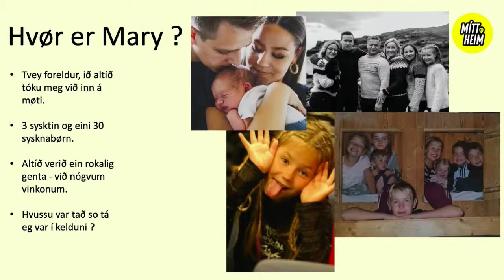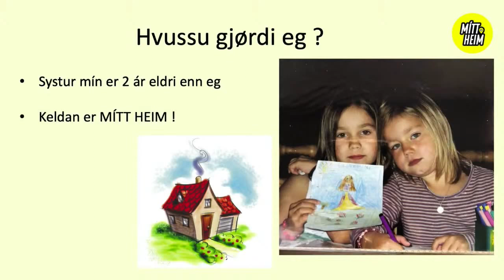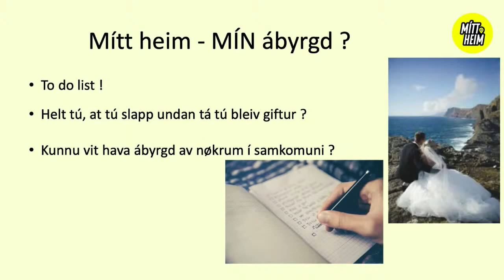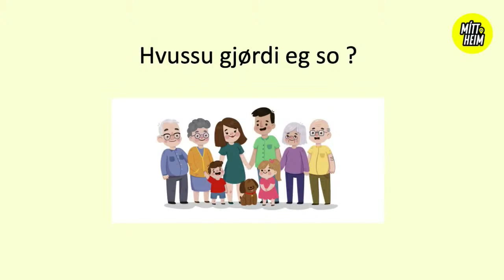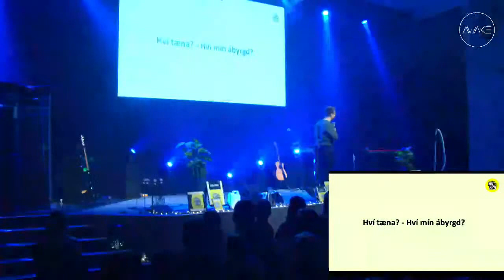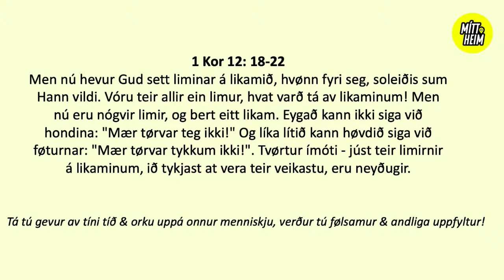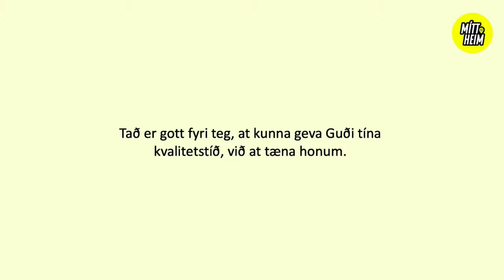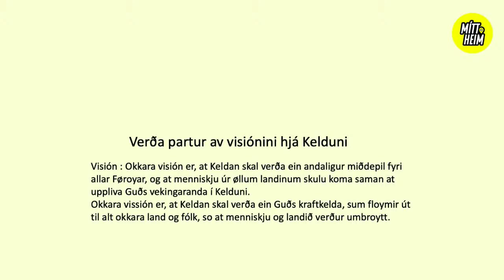"Mítt Heim - Mín Ábyrgd" | Mary & Fríði